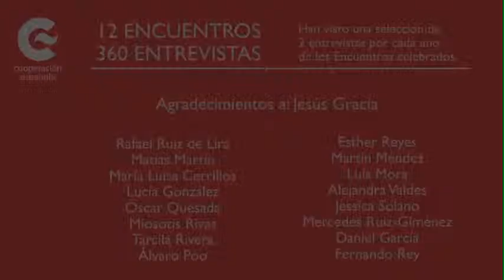25 años de cooperación con América Latina y el Caribe. Reflexiones compartidas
La Cooperación Española hace balance de 25 años de experiencia en América Latina y Caribe.